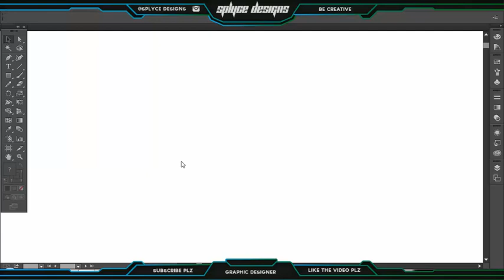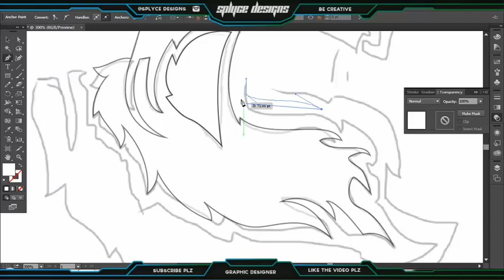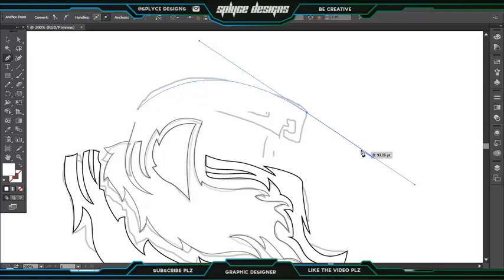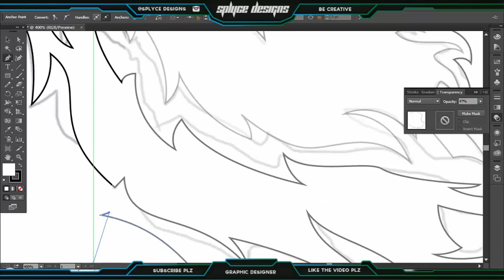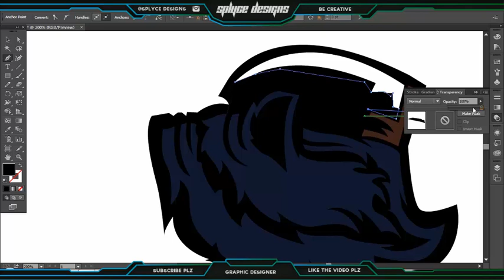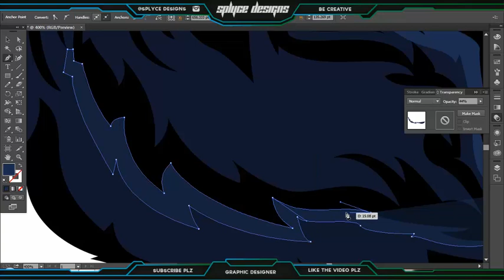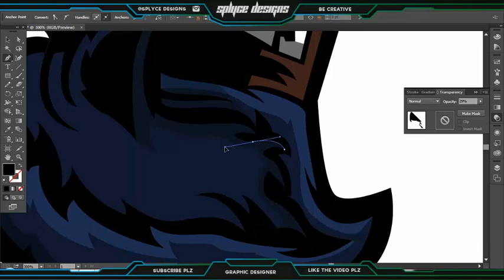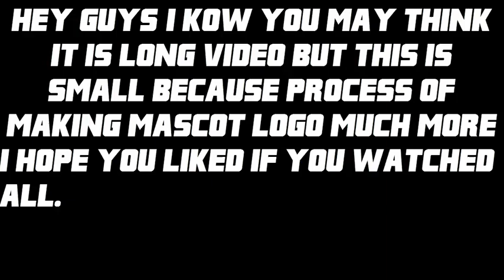how to make mascot logo outlining , coloring, shading (part 2)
and sorry for it being so long video, bu some one asked me to do a full tutorial so i did
reaper mascot logo tutorial par 2 it include outline coloring shading
so have fun its full tutorial of what i do
also my premade logos are also there